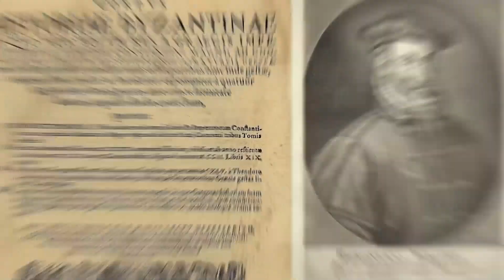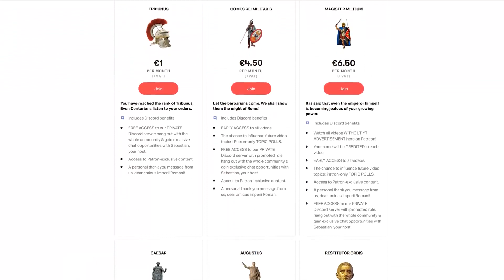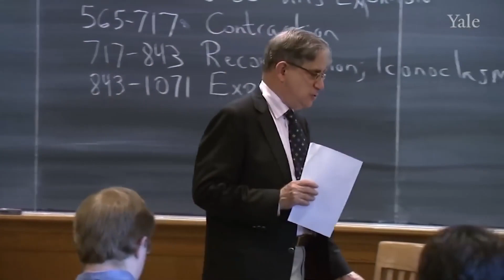Por que o termo "Império Bizantino" não deve mais ser usado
Neste vídeo fascinante, exploramos o termo "Império Bizantino" e sua controvérsia histórica. Descubra por que evitamos usar esse termo desdenhoso e propagandista para nos referirmos ao Império Romano do Oriente, que sobreviveu por séculos após a queda do Império Romano do Ocidente. Analisamos como o termo foi cunhado por um historiador alemão com motivações políticas e discutimos a autopercepção dos romanos de língua grega como Romaioi. Além disso, examinamos o impacto duradouro da Batalha da Floresta de Teutoburgo e seu papel na história romana. Não perca este vídeo para obter uma visão mais completa da era do Império Romano tardio. Se você gostou desse conteúdo, não deixe de curtir e se inscrever para mais vídeos sobre a fascinante história romana. Seu apoio é fundamental para a continuidade do nosso canal!

00:00 - Introdução
01:11 - Transformação Império Romano Oriental
03:20 - Chamado 'Império Bizantino'
00:03:59 - Autopercepção romana língua grega
04:43 - Floresta Teutoburgo e impacto
08:22 - Consequências longo prazo
13:23 - Destino alternativo Germânia
13:24 - Reflexões 'Império Bizantino

Criador: @Maioranus